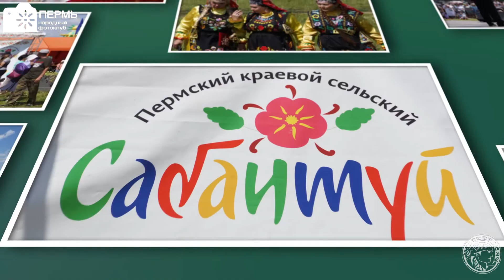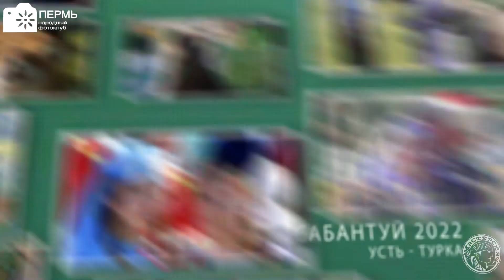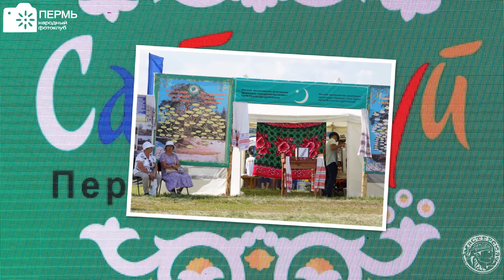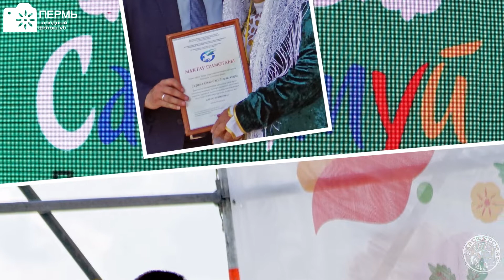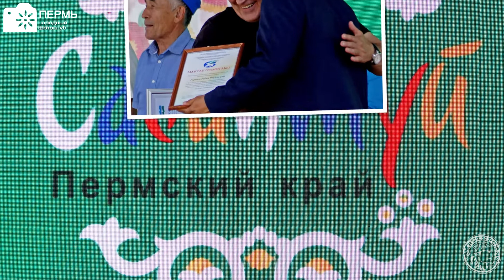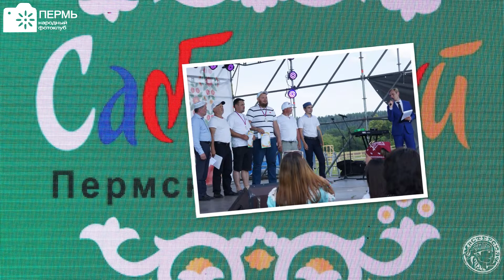Усть-Турка. Сабантуй (2022)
9 июля 2022 года в селе Усть-Турка Кунгурского муниципального округа состоялся Пермский краевой сельский праздник Сабантуй. Гости увидели шествие участников, конные скачки, колоритные национальные ярмарочные ряды «Татарский базар», обширную концертную программу, конкурсы и поздравления официальных лиц. А лучшим труженикам села (агрономам, трактористам, водителям и др.) за вклад в развитие агропромышленного комплекса региона и профессиональный подход к трудовой деятельности вручены почетные грамоты Министерства агропромышленного комплекса Пермского края.
Этот праздник объединяет людей разных национальностей, вероисповеданий, жителей многих муниципальных территорий Пермского края, а также Башкирии и Татарстана.
Сабантуй – ежегодный народный праздник окончания весенних полевых работ у татар и башкир, который традиционно объединяет людей разных национальностей, вероисповеданий, жителей многих муниципальных территорий Пермского края, а также Башкирии и Татарстана. Дословно название переводится с тюркского как «праздник плуга».
 Сабантуй — это праздник красивых обрядов и обычаев, песен и танцев, национальных блюд и традиционных ремесел, спортивные состязания (в том числе, по национальной борьбе «Корэш»),

 Праздник завершился выступлением народного артиста Республики Башкортостан, Заслуженного артиста Республики Башкортостан и Республики Татарстан Анвара Нургалиева. Анвар Нургалиев - яркая звезда на музыкальном небосклоне татарской эстрады, обладатель волшебного голоса, завоевал любовь зрителей благодаря красивому исполнению и умению затрагивать до глубины души каждого из нас.
В репертуаре певца лирические и задорные песни на самые актуальные темы. С каждым годом концерты проходят лучше и лучше, превращаясь в яркое шоу и дарят зрителю настоящий праздник для души. Любовь и уважение зрителей, народное признание – показатель огромного труда и высокого профессионализма артиста.